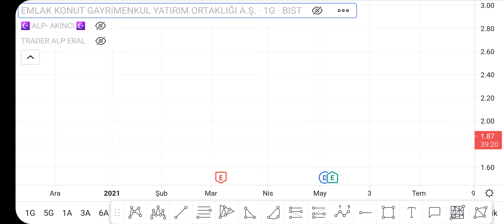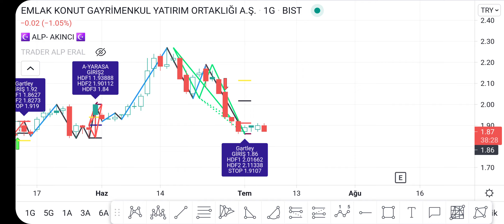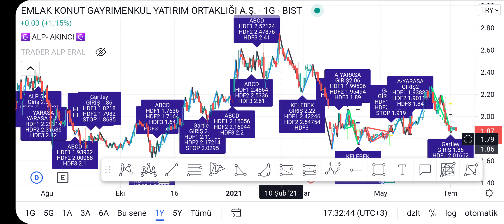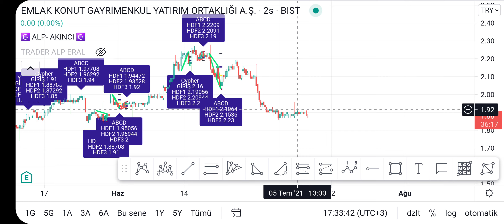EKGYO GRAFIK ANALIZ VE HISSE YORUMU